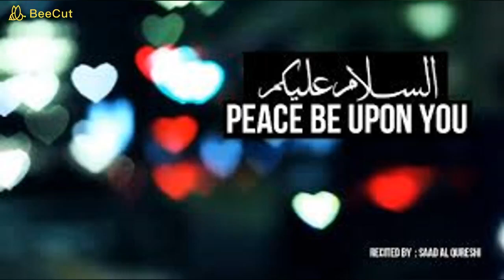5 Strange things in the world | RealityZ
5 Strange things in the world that you  never listen ever ..
strange things in the world